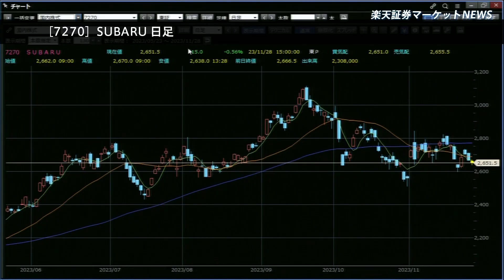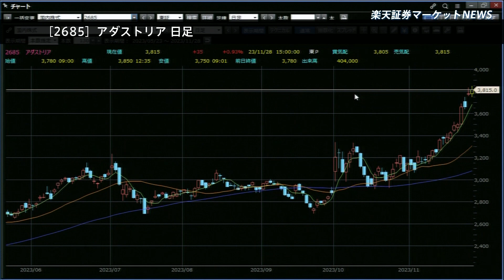楽天証券マーケットＮＥＷＳ 11月28日【大引け】